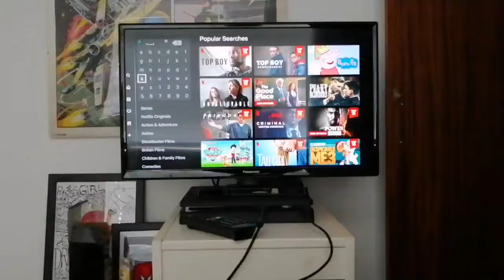Friday Movie Night #2 - Shaun of the Dead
Regular series where I watch and review films every Friday. This week I watch Shaun of the Dead.